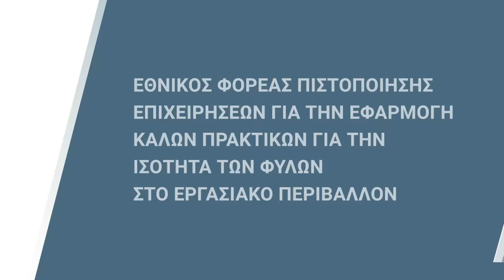ΕΡΓΟΔΟΤΕΣ ΙΣΟΤΗΤΑΣ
Ποιοι οργανισμοί βραβεύθηκαν για την εφαρμογή καλών πρακτικών που προωθούν την ισότητα των φύλων στην εργασία το έτος 2022.